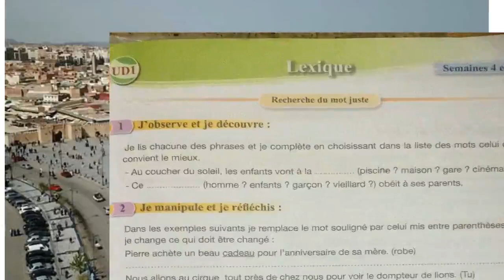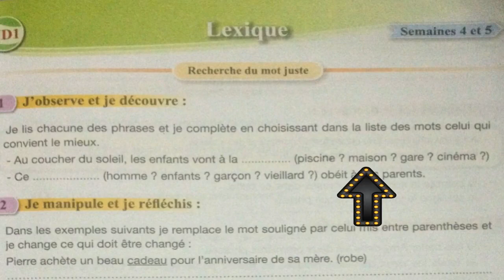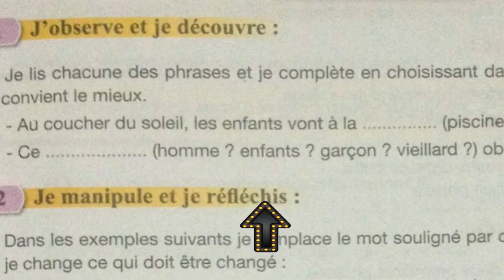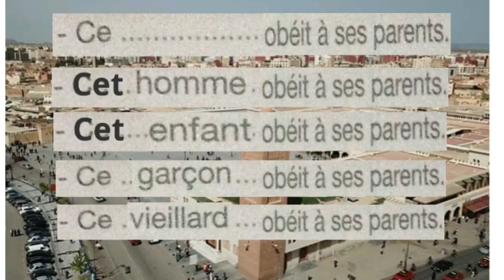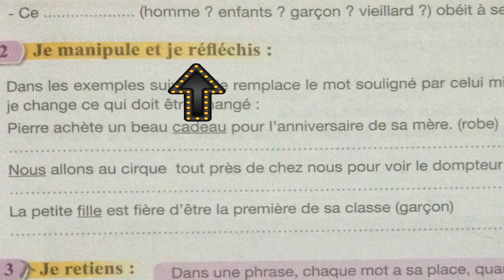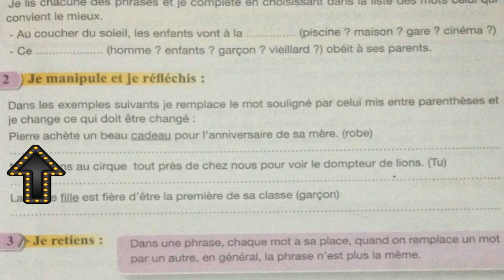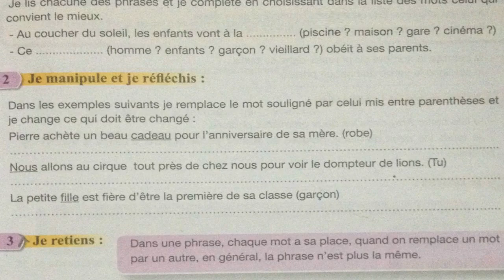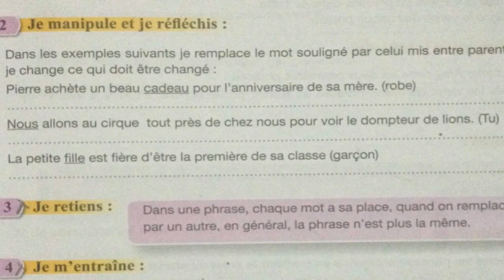Questions page 25, 5ème anneé pr 2017 L38